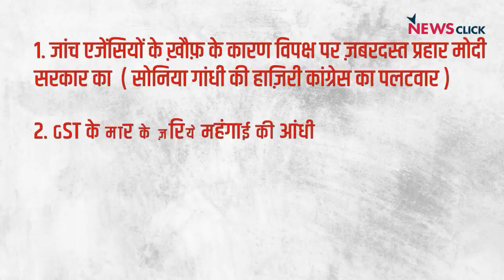Sonia Gandhi की पेशी पर Congress का पलटवार और GST बढ़ने से आई महंगाई की आँधी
इंडिया की बात के इस एपिसोड में वरिष्ठ पत्रकार भाषा सिंह, अभिसार शर्मा और उर्मिलेश बात कर रहे हैं Modi सरकार द्वारा कांग्रेस पर हमले के बारे में। साथ ही वे बात कर रहे हैं GST की दर बढ़ने से बढ़ रही महंगाई के बारे में।